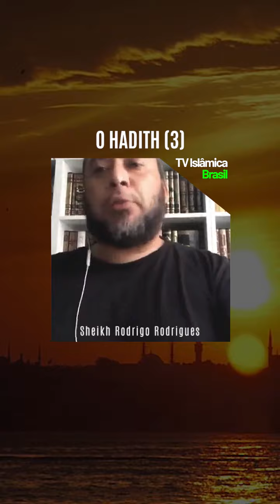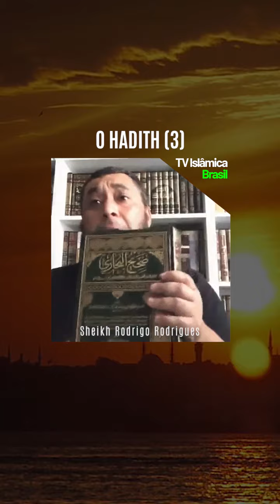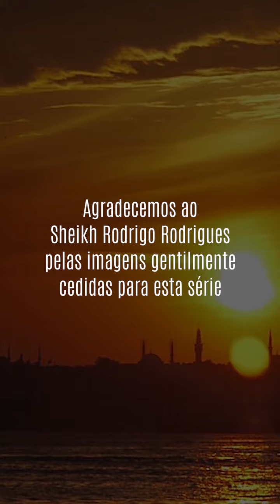O HADITH - PARTE 3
COM SHEIKH @sheikhrodrigo